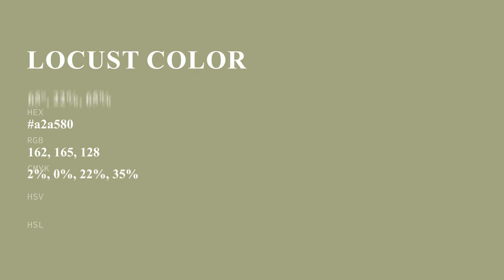Locust color a2a580 hex color - Green color - Cool color a2a580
What color is Locust ? a2a580 hex color - Green color - Cool color a2a580

Hex a2a580 Color Code is also known as Locust color.